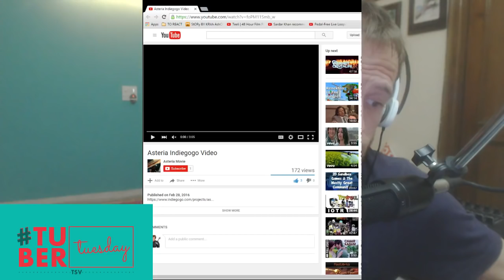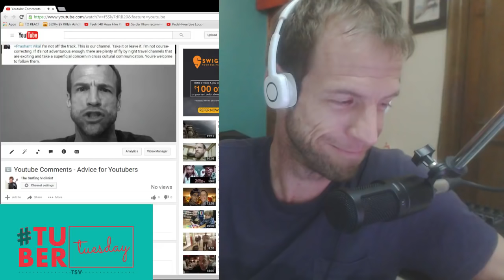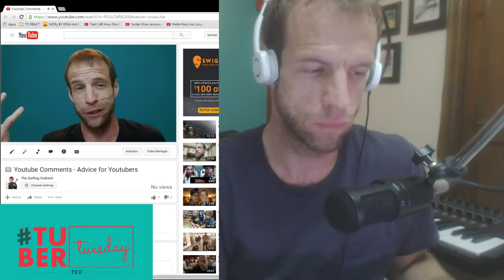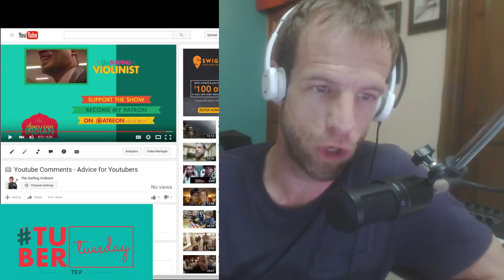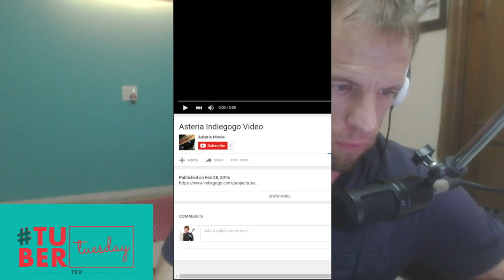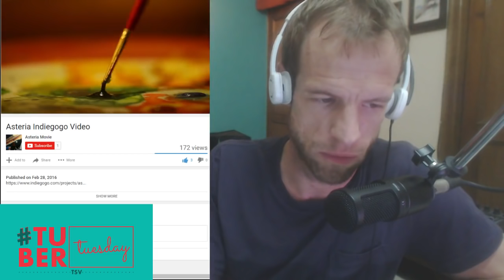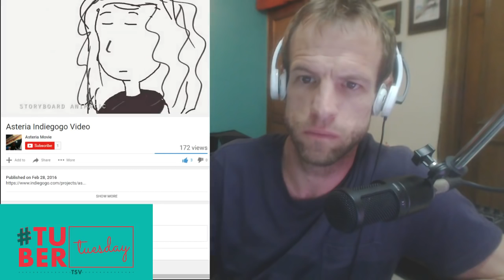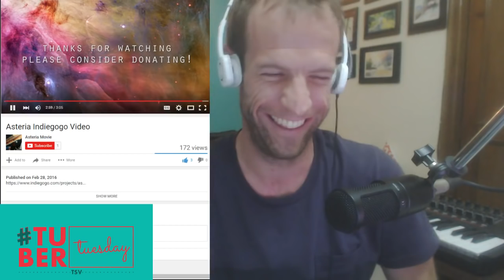Asteria The Short Film - TSV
TheSurfingViolinist bringing you the best in culture and film discovery from America to India and beyond.